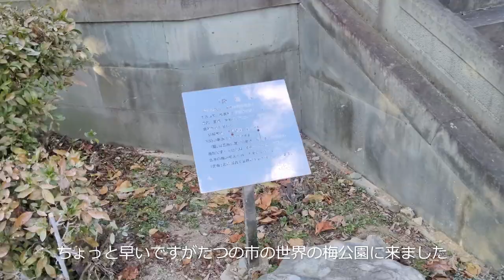状況シリーズ ショート動画 世界の梅公園 ロウバイの状況 2023年1月5日 播磨の花の名所 散策道 播磨の景観 瀬戸内海 たつの市の見どころ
梅はまだ早いのですがロウバイの状況を見に世界の梅公園に行って見ました。梅はまだまだですが、ロウバイはあと1～2週間と言ったところでしょうか？